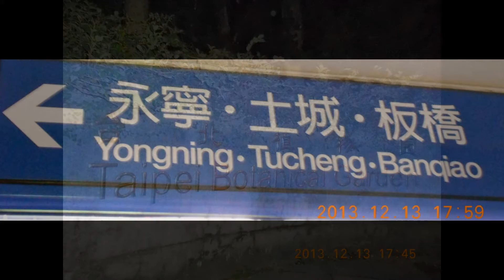2013吳白露_莫內來了 我也來了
2013吳白露_莫內來了 我也來了
Today and Tomorrow i'll be there...莫內來了，我也來了。
然後呢?莫內Monet ~非莫外呵！呵呵 呵! Merry X'mas !